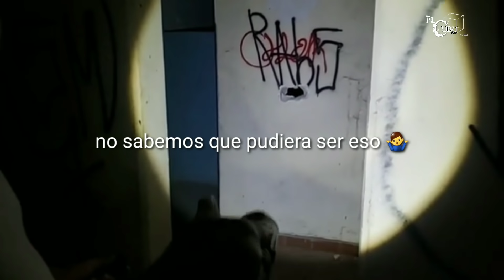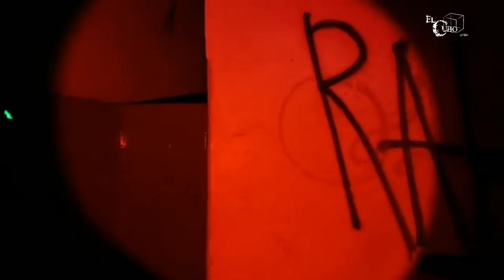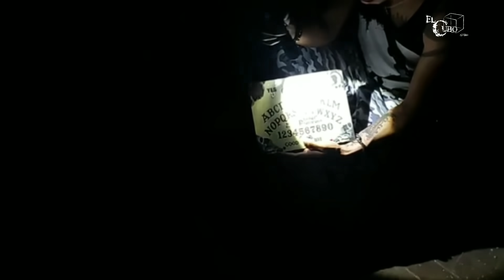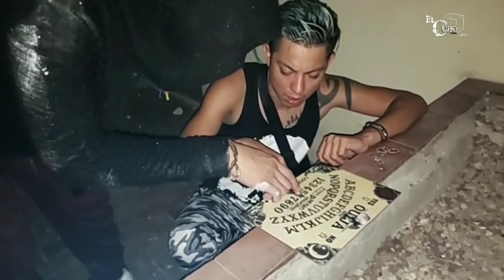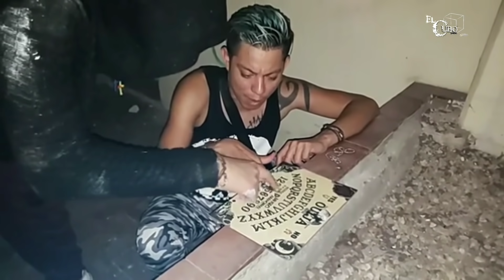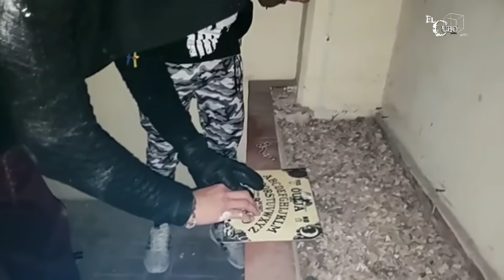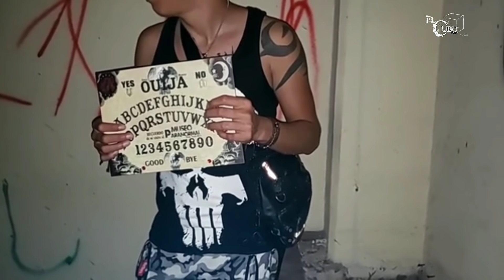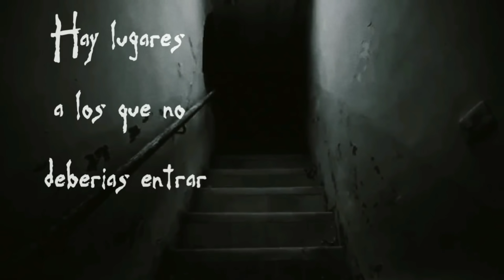exploración de infarto (nunca supimos que se nos manifestó)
a lo largo de mis exploraciones han habido momentos que me han intrigado y sin lugar a dudas esta exploración fue de lo peor que he vivido , todo lo que vivimos ahí fue realmente perturbador